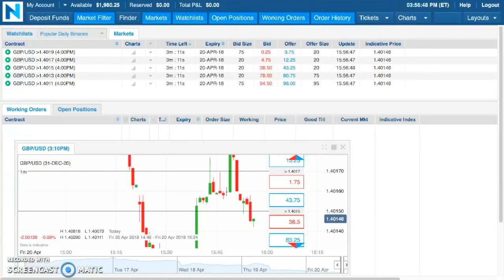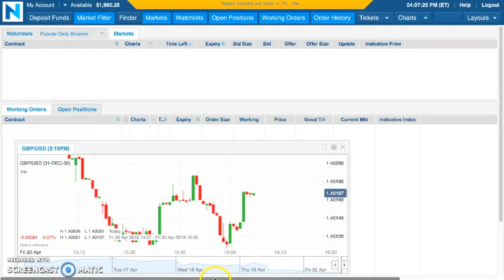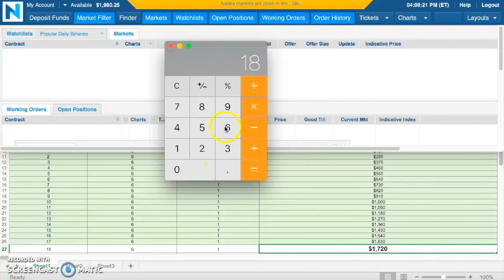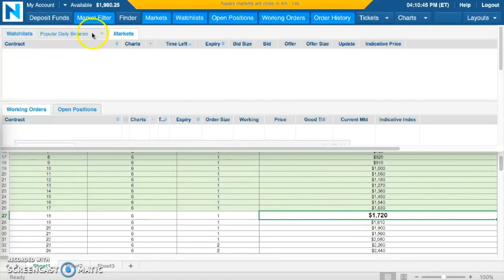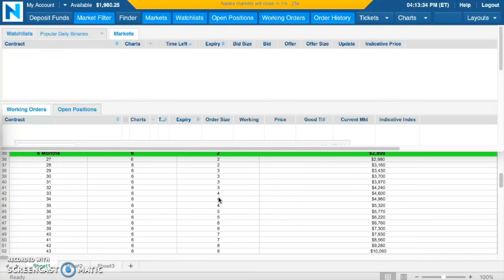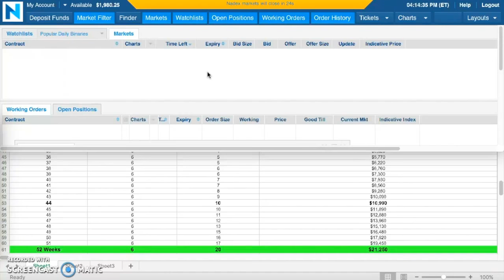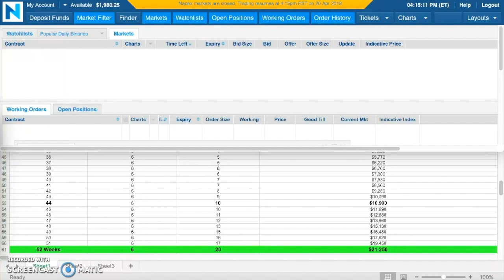🎯$1,980 from $100 in 108 DAYS with NADEX Binary Options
Mark Fuller

[ SEO ]

NADEX
Binary Options
nadex binary options
Binaries
FOREX
Forex Signals
Foreign Exchange Market
Currency Market
Commodities Market
Financial Markets
Trading
Starbucks
binaryoptions
mark fuller
mark fuller team alliance
binary options
team alliance
binary trading
binary
iq option
options trading,
expert option
stock
trade
day trading
analysis
iqoption
finance
profit
wall street
bitcoin
litecoin
crypto
ethereum
bitcoin price prediction
btc
crypto news
eth
best cryptocurrency
xrp
bitcoin futures
cardano
bittrex
xrp ripple
crypto crash
tron price prediction
bitcoin price